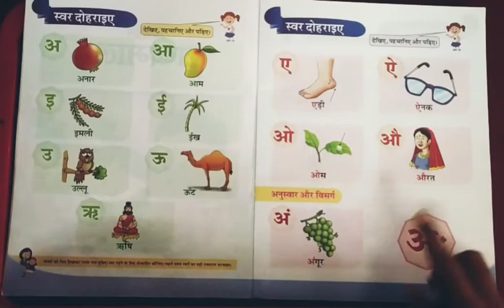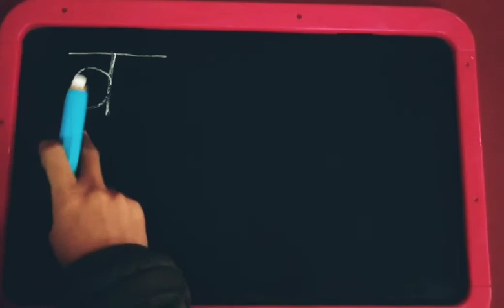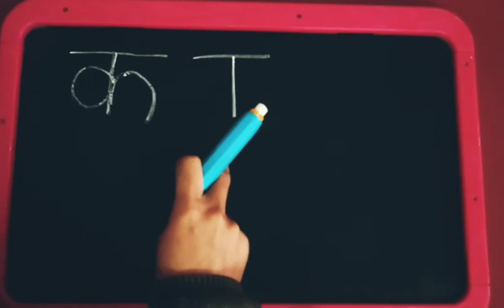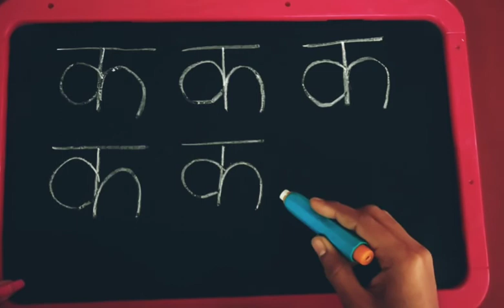अक्षर 'क'की पहचान ।